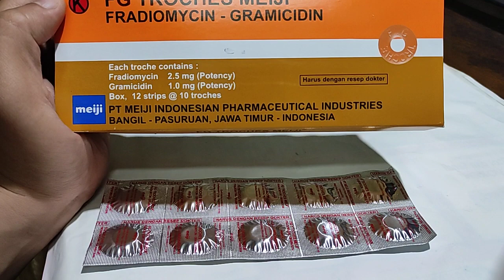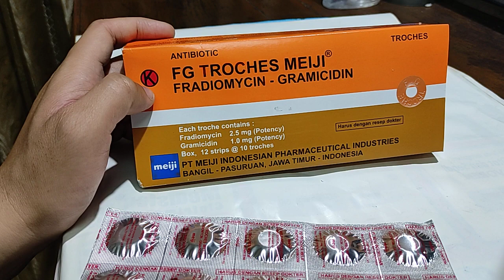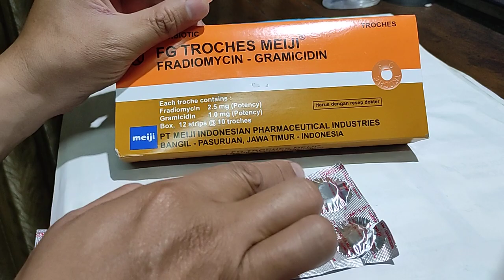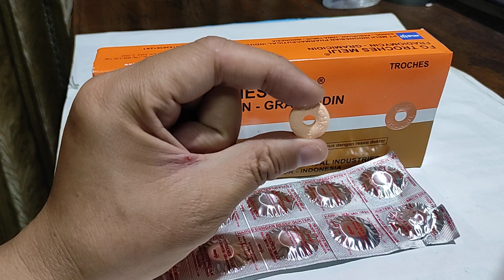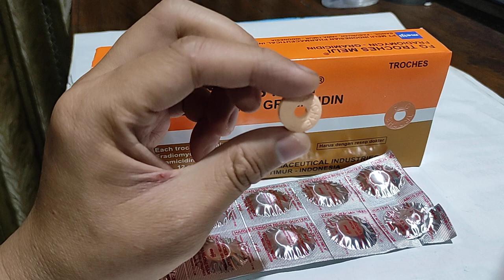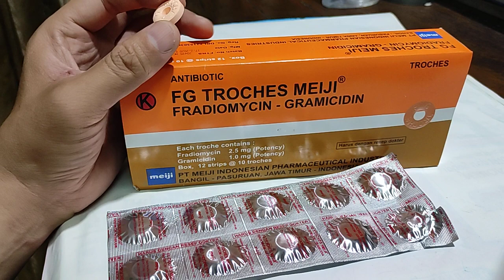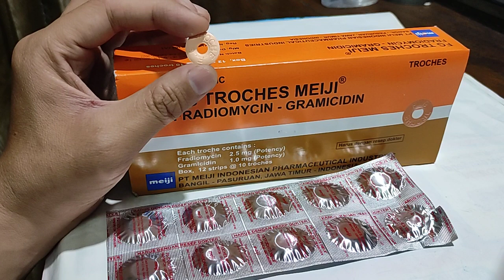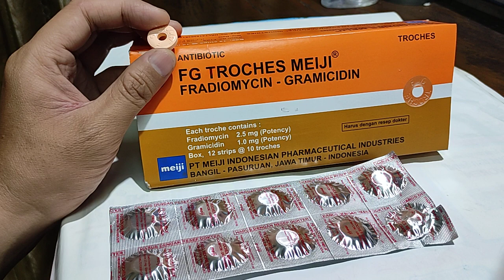F G Troches untuk apakah obat ini?? Harap hati-hati penggunaannya.